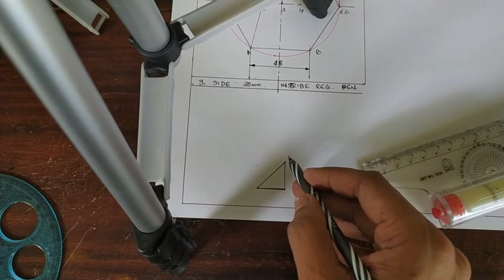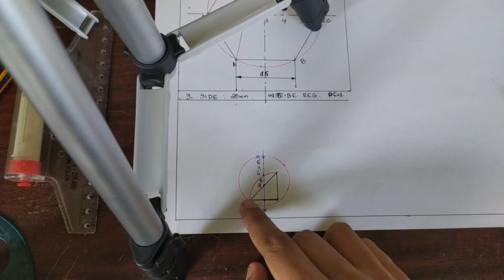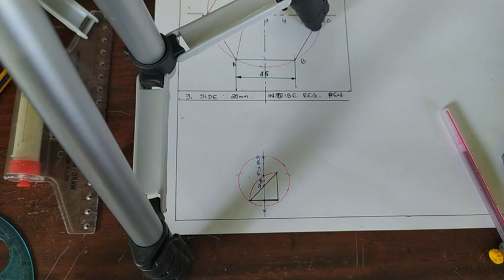Polygon method 3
side given inscribe polygon in a circle